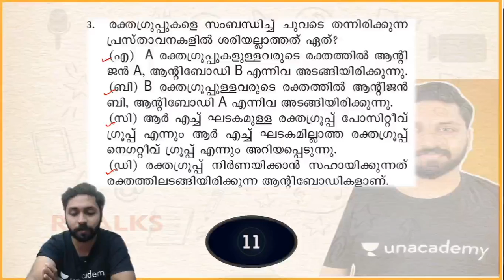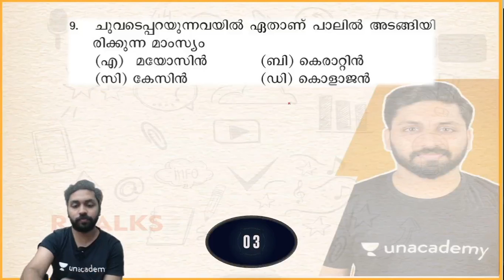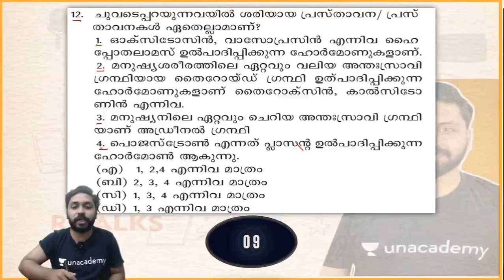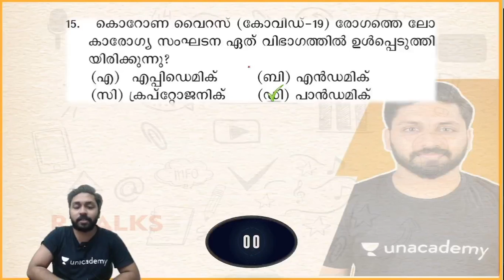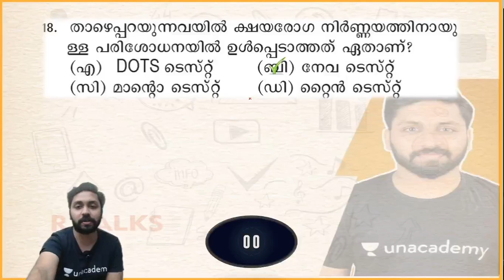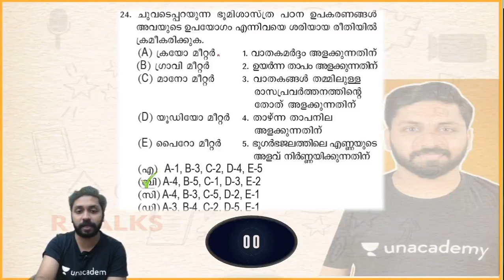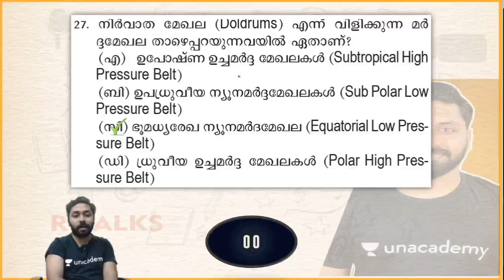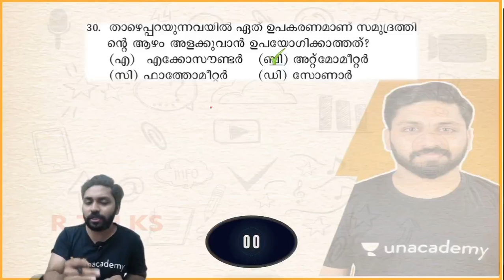LDC | LDC Mock Test Day 9 | Kerala PSC 2020 | Muhammed Roshan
In this lecture, we discuss the Important questions which can be asked in LDC Exams. The aspirants are advised to watch the entire video lecture for better understanding. The session will be conducted in Malayalam.The Video Lecture can be helpful for aspirants appearing for LDC,LP/UP and other competitive examinations.

LDC/LGS/LP/UP/CPO തുടങ്ങിയ PSC പരീക്ഷകളിൽ നിങ്ങളെ ആദ്യ റാങ്കിൽ എത്തിക്കും ഈ ചോദ്യങ്ങൾ

Unacademy Subscription Benefits:
1. Learn from your favorite teacher
2. Dedicated DOUBT sessions
3. One Subscription, Unlimited Access
4. Real-time interaction with Teachers
5. You can ask doubts in the live class
6. Download the videos & watch offline

Happy Learning!
Unacademy